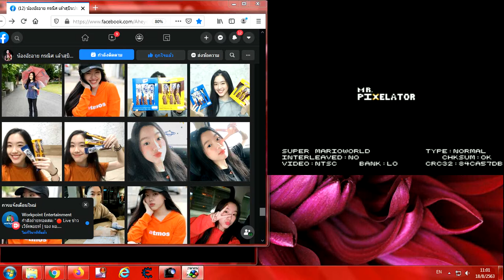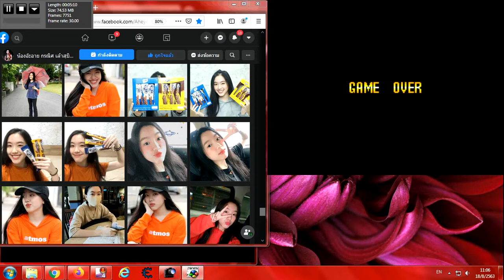New Super Mario Bros. SNES Big 2020 67Of67